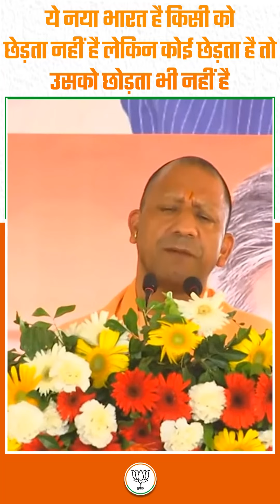जब कांग्रेस-सपा की सरकारें थीं तब सुबह की शुरुआत घोटाले से और शाम तक...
"जब कांग्रेस-सपा की सरकारें थीं तब सुबह की शुरुआत घोटाले से होती थी और शाम तक आतंकी वारदात की खबरें आने लगती थीं"